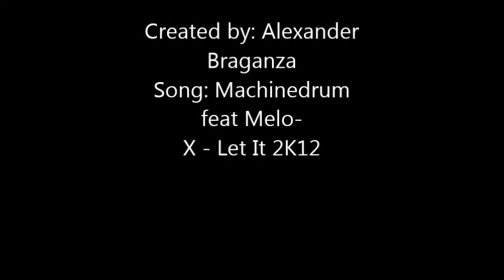Eric Braganza #8 Highlights 2013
2013 15U Canada Basketball National Championships
Eric Braganza Combo Guard
Team Manitoba